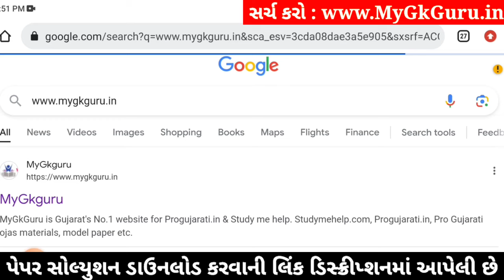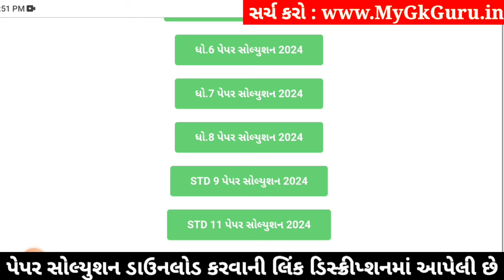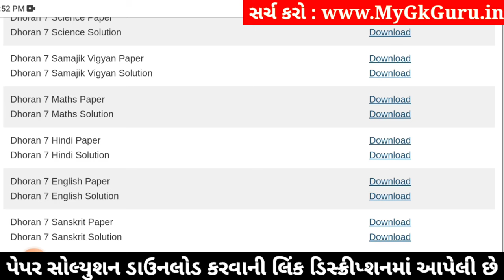🔥 std 7 hindi paper solution 2024 80 marks, std 7 varshik pariksha paper solution 2024 hindi, hindi